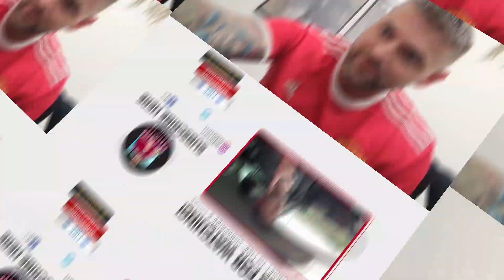RONALDO SAVES US AGAIN!!! ATALANTA 2-2 MAN UNITED match vlog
Adam Matic TV is here! The home of straight forward Manchester united fan content. Real fan interaction straight to the point convo talking only real football topics issues and everything else around Manchester united and more.
Adam breaks it down